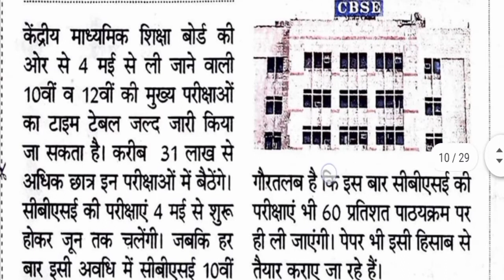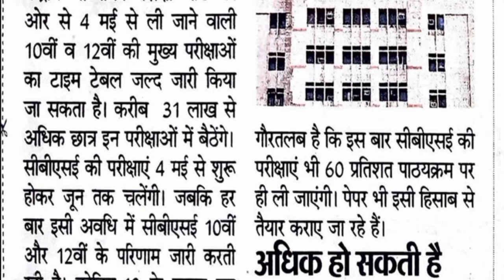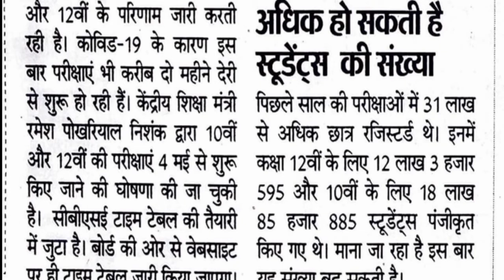बोर्ड परीक्षा 2021 टाइम टेबल जारी। Board Exam 2021 Time Table। Class 10th 12th Exam Date। CBSE Board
HII
I AM BHANWAR PRAJAPATI WELCOME TO OUR YOU TUBE CHANNEL 👉 BHANWAR TODAY NEWS 78 .

DATE:-👉 30  janvary 2021

QUERIES SOlVED:-👇👇
12 board exam
new education policy board exam
Rajasthan board 2021
2021मे राजस्थान बोर्ड की परीक्षा कब होगी।
Rajasthan Board Exam 2021 Time Table Letast News।
_________________LINK________________

Bhanwar today news.
Today News. Today News 78.